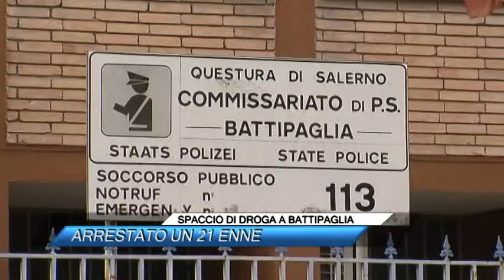SPACCIO DI DROGA A BATTIPAGLIA, ARRESTATO UN 21 ENNE